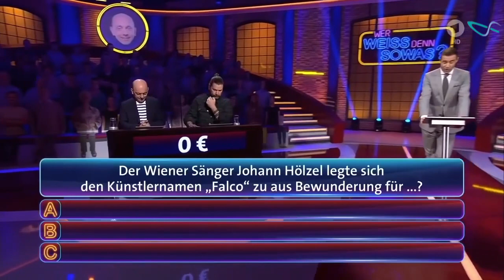FALCO history | Woher der Name FALCO stammt? | Wer weiss denn sowas?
FALCO history | Woher der Name FALCO stammt? | 1.1.1978
ARD Quiz mit Kai Pflaume und Video Skispringer "Falko" Weißpflog aus Sachsen.

FALCO: Im Fernsehen verfolgt er das Neujahrsspringen der Vierschanzentournee.
"Ich hab damals den ostdeutschen Skispringer Falko Weißpflog angehimmelt.
Der war mein Idol - frei wie ein Adler und verwegen!“  😎 (1982)

Das Video stammt aus der Quizsendung "Wer weiß denn sowas?" (ARD, 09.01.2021)

Beitrag/Recherche: Amadea S. Linzer / Thomas Unger